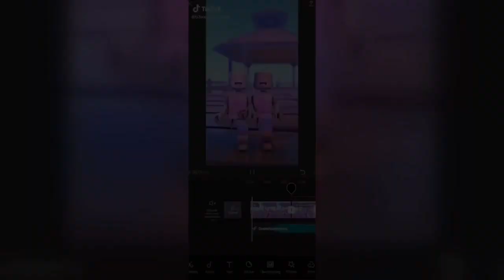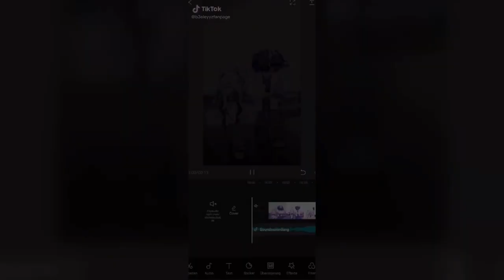ROBLOX TIK TOK EPIC DANCE COMPILATION #41